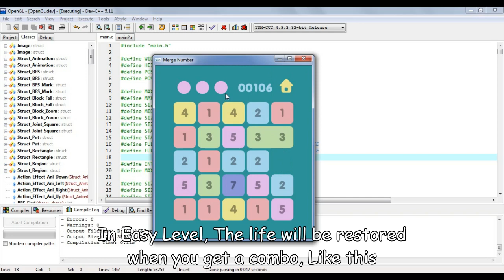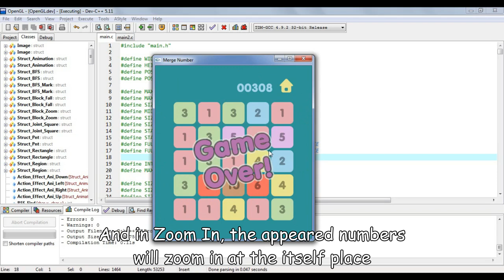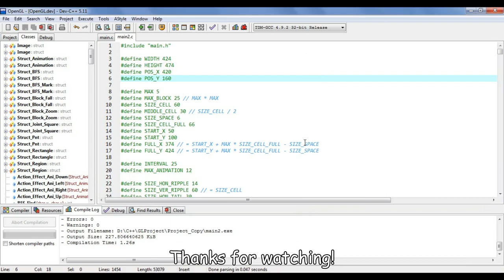OpenGL Dev C++ - Merge Number - Hợp Nhất Những Con Số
Today, I introduce my new game, Merge Number, Made by C - GLUT
It's the gentle game, suitable for relaxation
When you click in the number, the number will increase
If around it has greater than or equal to 2 numbers same as itself
The numbers will merge and increase, you gain score
And vice versa, you lose life if there is less than 2 numbers around it
The numbers always merge when have more or equal 3 numbers side by side
Sounds like Diamond game, doesn't it?